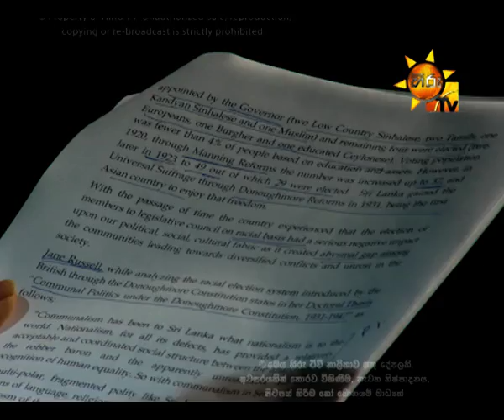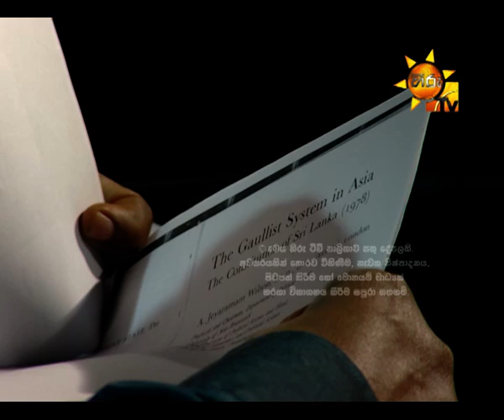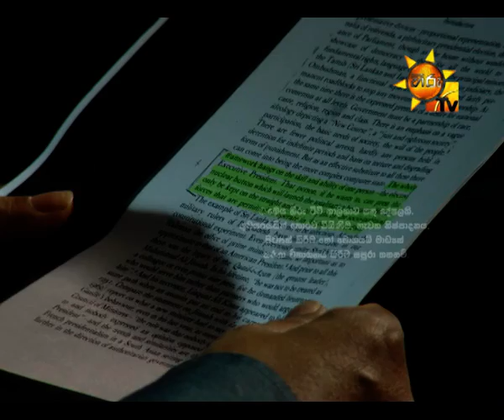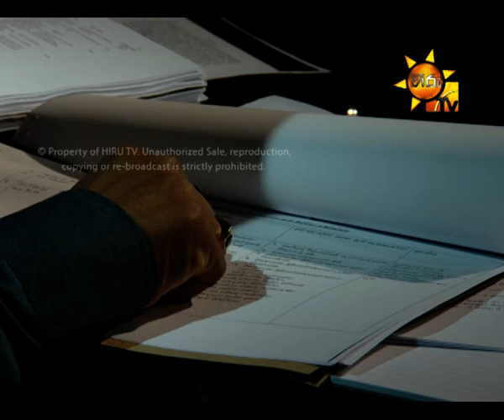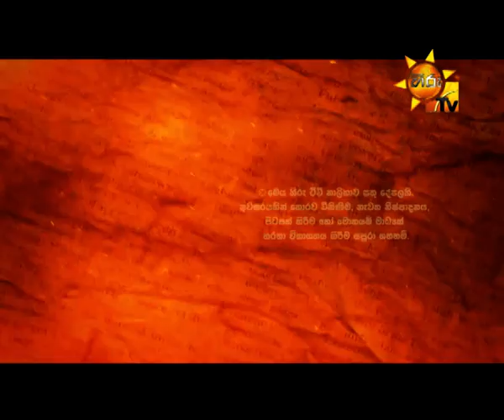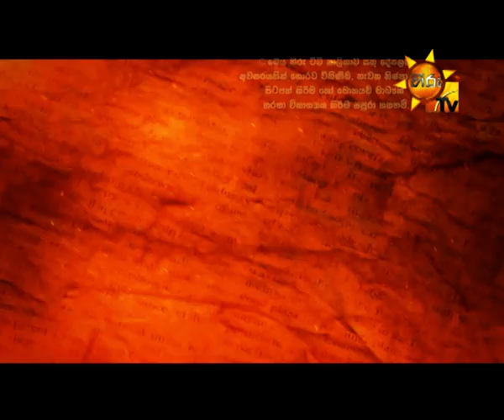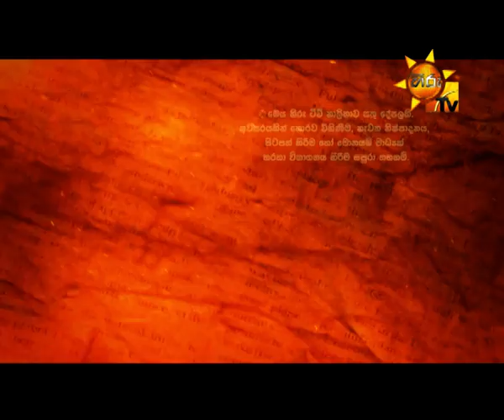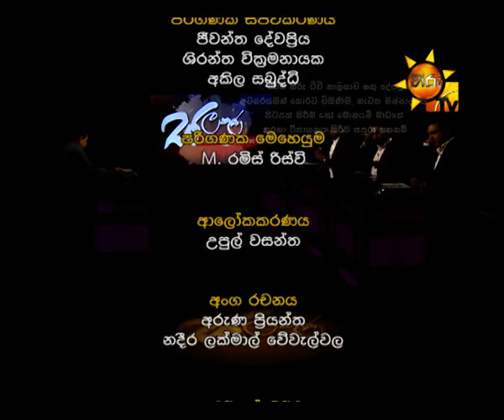Hiru TV Salakuna | Wijeyadasa Rajapakshe | EP 95 | 2017-06-26